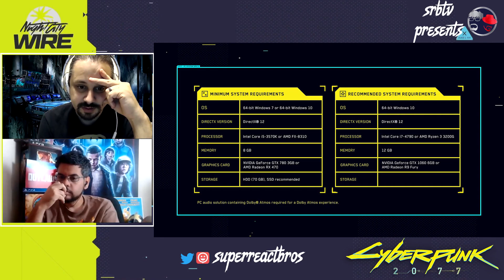SRBTV Gaming | Cyberpunk 2077 | Night City Wire: Episode 3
SRBTV Presents Cyberpunk 2077 - Night City Wire: Episode 3, and CD Projekt RED is back talking about gangs, some very interesting-looking PCs, and the titular city itself, so sit back and enjoy as we REACT & REVIEW!
0:00 - Pre-Show
3:23 - Night City Wire Intro
4:27 - Postcards from Night City
7:08 - Dev Insights: Night City
14:10 - Gangs of Night City
18:42 - Dev Insights: Gangs
22:00 - PC Case Modding Contest
23:42 - System Requirements
24:48 - Outro
25:20 - Post-Show